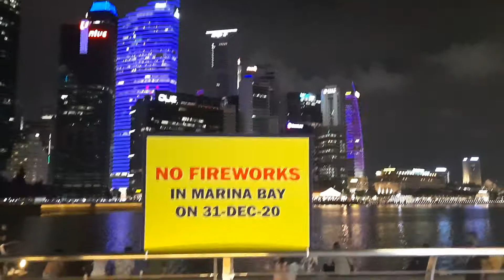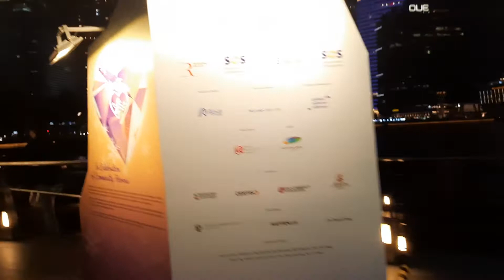MARINA BAY NIGHT VIEW